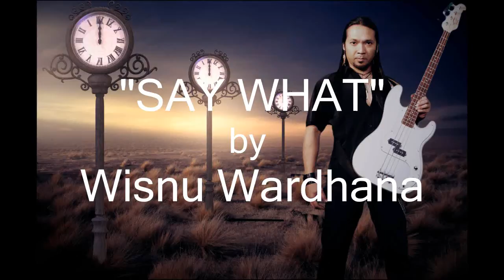"SAY WHAT ??" by Wisnu Wardhana